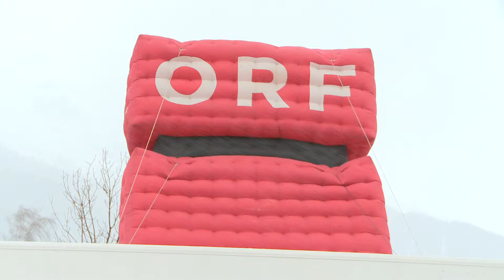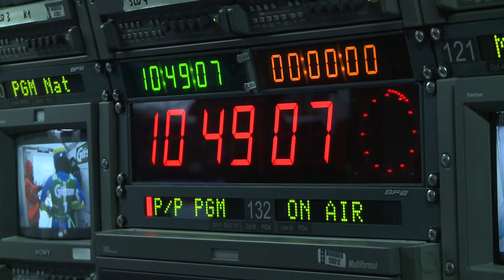ORF Übertragung Skiweltcup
Großes Medieninteresse herrschte bei der Damen Abfahrt und Slalom in St. Anton. Der Österreichische Rundfunk war mit 22 Kameras und unzähligen Mitarbeitern vor Ort.